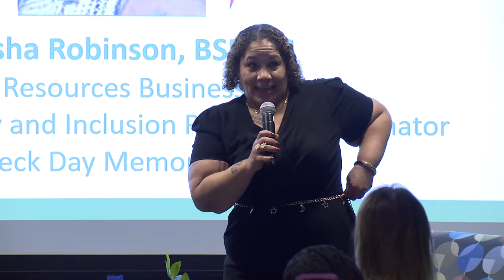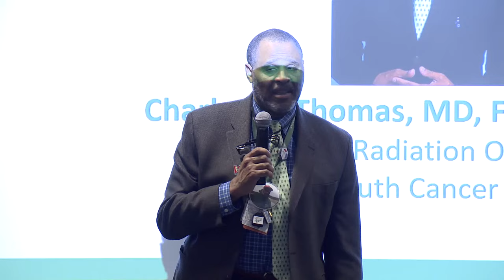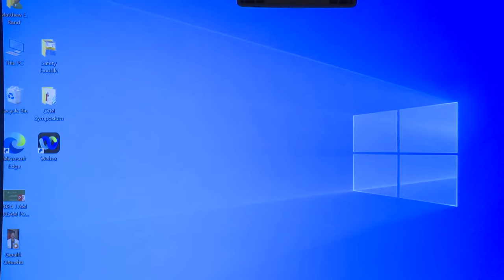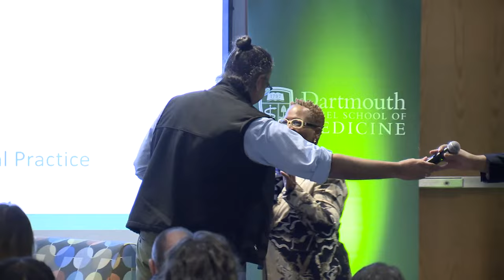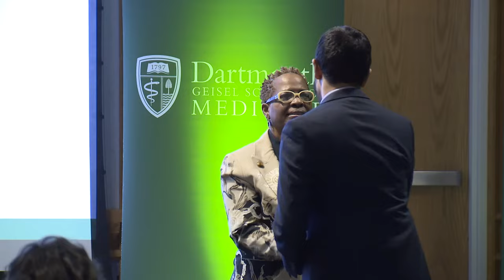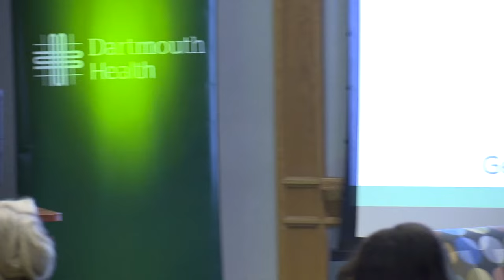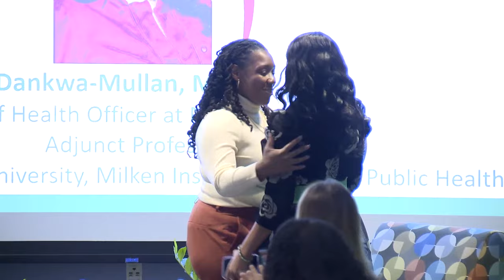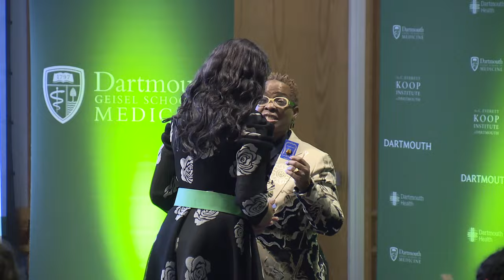I am the DREAM: the Past, Present, and Future - Awards Luncheon and Keynote Speaker Barbara Ross-Lee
Dr. Martin Luther King Jr. Day Keynote Presentation

Barbara Ross-Lee, DO served as Vice President for Health Sciences and Medical
Affairs (VPHSMA) at NYIT from 2001 until 2017. Additionally, during that time,
she served as interim Dean of the College of Osteopathic Medicine and interim
Dean of the School of Health Professions. In November 2014, Dr. Ross-Lee became
the Inaugural Dean for NYITCOM at A-State, where she also served as CEO of its
Academic Health Centers and President of its Faculty Practice Plan while
continuing service as VPHSMA of NYIT. Dr. Ross-Lee is a nationally recognized
expert on health policy issues and serves as an advisor on primary care, medical
education, minority health, women's health, and rural health care issues on the
federal and state levels. She is the founding director of the AOA Health Policy
Fellowship Program, which prepares mid-career osteopathic physicians for
leadership roles in health care. Dr. Ross is also the Founding Director of the
Training in Policy Studies (TIPS) for osteopathic resident physicians, policy, and
research.
Dr. Barbara Ross-Lee is the first African American woman to serve as dean of a
United States medical school (Ohio University Heritage College of Osteopathic
Medicine, 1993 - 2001). She is also the first osteopathic physician to participate
in the Robert Wood Johnson Health Policy Fellowship. Dr. Ross-Lee served as a
commissioned officer, United States Naval Reserves Medical Corps, achieving the
rank of Captain. She lectures both nationally and internationally and has
published numerous scholarly articles on a variety of medical and healthcare
issues. She is the recipient of eight honorary degrees and many national awards.
Most recently, the ACGME Annual Diversity, Equity, and Inclusion Award was
named the Barbara Ross-Lee, DO DEI Award in her honor.
Dr. Ross-Lee has served as: President of the American Osteopathic Foundation
(AOF), Chair of the American Association of Colleges of Osteopathic Medicine
(AACOM) Council of Presidents; Chair of the American Osteopathic Association
(AOA) Council on Pre-doctoral Education (pre-dating COCA); and Chair of the
Board of the Association of Academic Health Centers (AAHC). In 2012, Dr. Ross-
Lee was appointed by the Institute of Medicine to serve as a member of the
Consensus Committee on Governance which was responsible for recommending
reforms to the GME system. In February 2022, the Morgan State University Board
of Regents announced in a public session minutes that Dr. Ross-Lee had been
hired as president of the proposed Maryland College of Osteopathic Medicine at
Morgan State University.